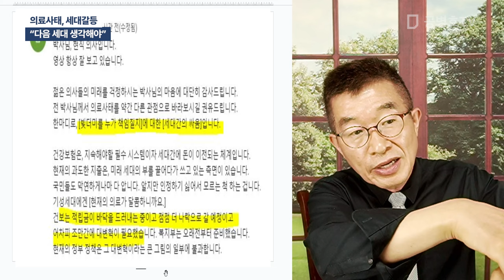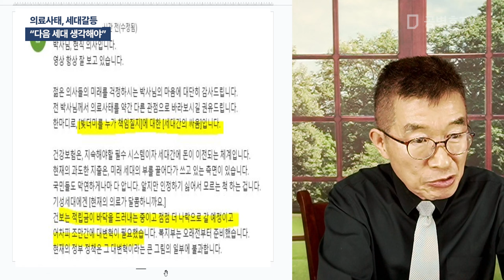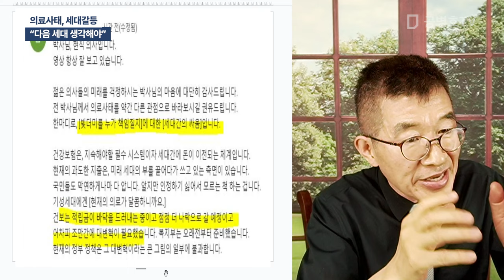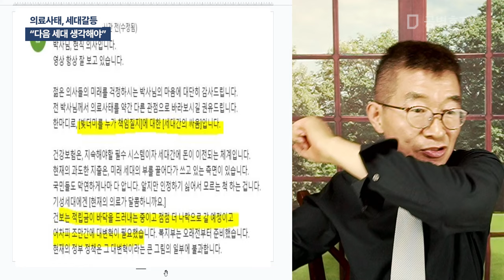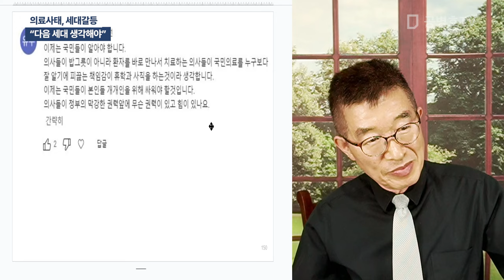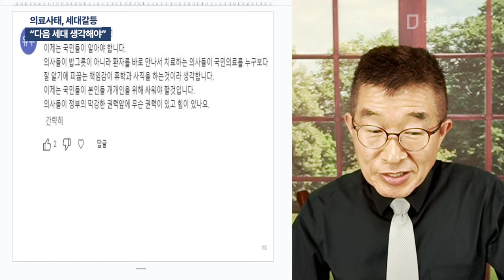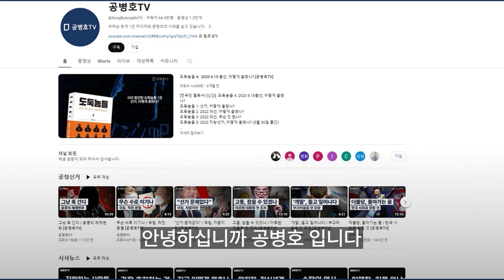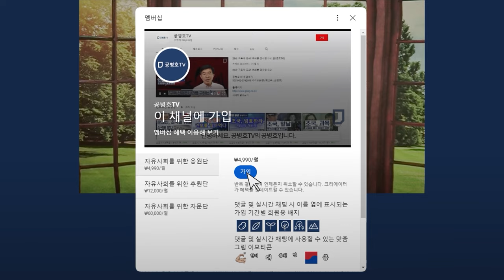의료사태, 세대갈등 / "다음 세대 생각해야" [공병호TV]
Bitcoin : 3MTW849AkP2ftLeSK2teZHMmzLu7Z83s9U